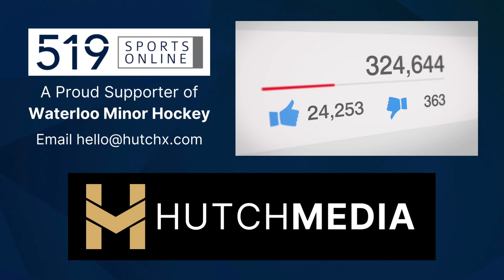Under 15 Hockey - Brantford 99ers vs Waterloo Wolves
Highlights from Saturday February 26th between the 99ers and Wolves at RIM Park.

This video is presented by HutchMedia Inc. Email to learn more about social media marketing and getting you business to the next level.